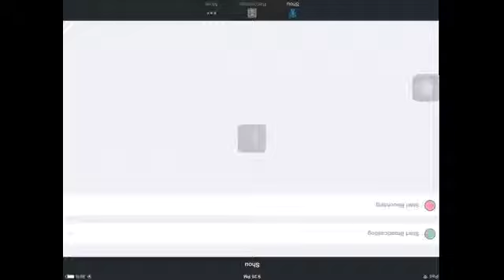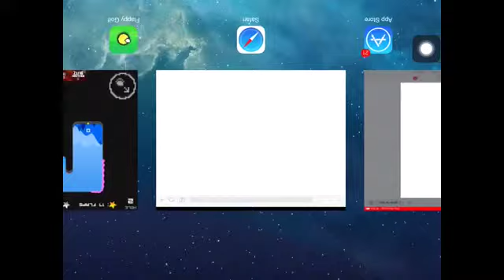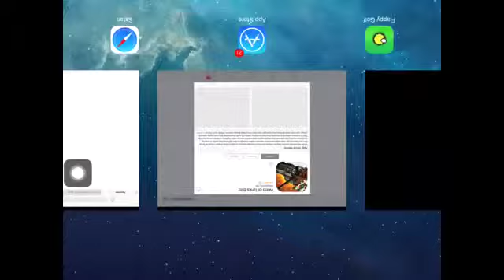New gaming Channel maybe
Going to play iOS games tell me if you went me to do it on this channel or a norther